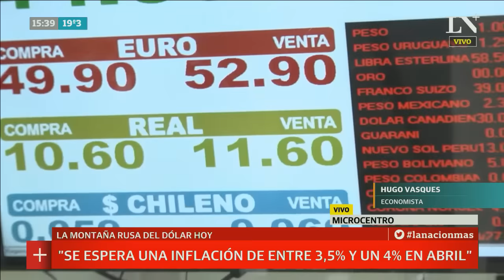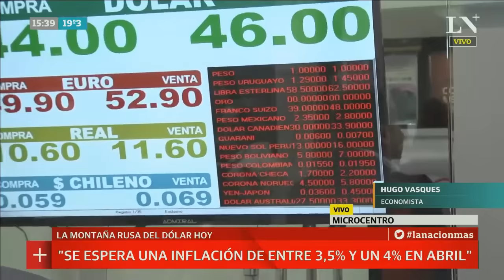Día de caos: el dólar cerró a $45,90. El análisis de Hugo Vasques | +INFO por LN+